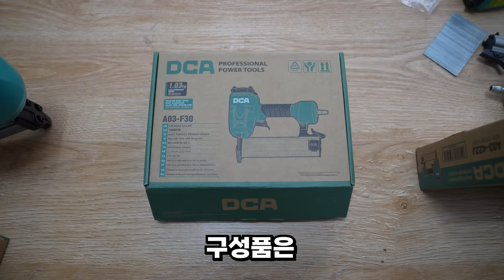에어타카 고민중이신분들~ 정말 괜찮은 제품이 출시했습니다!2만원대 작고 가벼운 에어타카?나에게 가장 적합한 에어타카 고르는 방법까지 알아가세요?!DCA 타카추천 가구조립#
제일타카 피스톤 호환되는 모델이 앞으로나오는 모델에대해서는  422,1022,F30
3가지만된다고합니다 참고해주세요^^

구매링크
DCA 에어타카 A03-F30

이번시간에는 DCA에서 새롭게출시한 에어타카 5종을 사용해보았습니다,

2만원대~에서 3만원정도의 저렴한 금액대로~

작고 가볍고 그리고 성능까지 너무 괜찮게 제품이 출시를 했는데요,

꼬맹이타카부터 대타카까지~ 다양한 종류가 모두 출시가되었습니다,

평소에 에어타카를 알아보고계시는분들~ 혹은,

지금 내가 처한상황에 가장적합한 에어타카가 어떤것일까

고민중이신분들에게

오늘영상이 조금이나마 도움이되었으면 좋겠습니다,

-이벤트신청기간 10월30일까지-